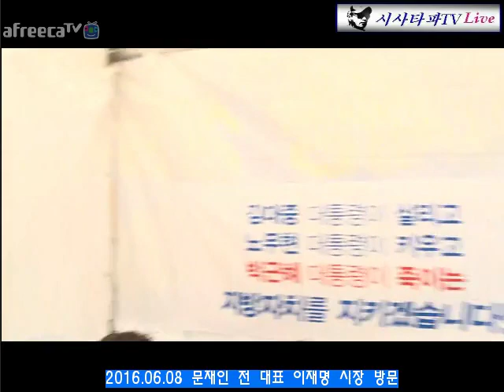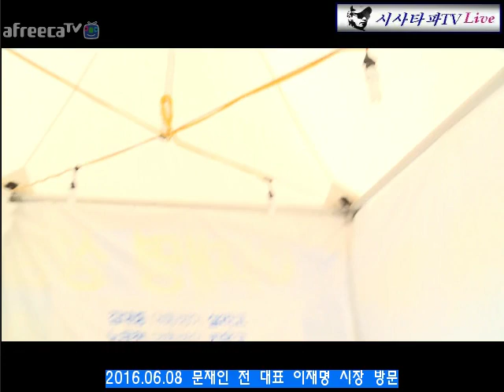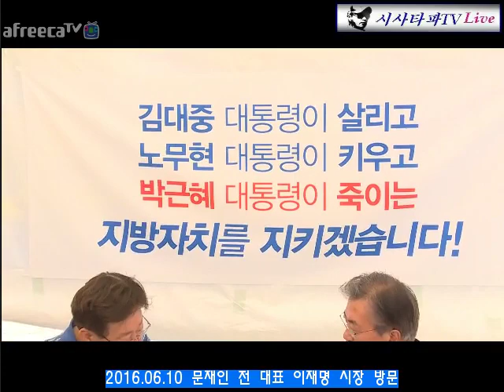미공개영상 이재명 단식농성 4일차 문재인 전대표 전격방문 풀영상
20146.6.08 단식 4일차 문재인 대표 전격방문 풀영상